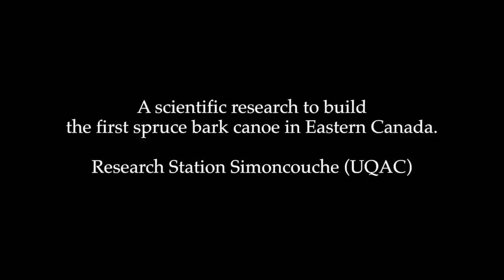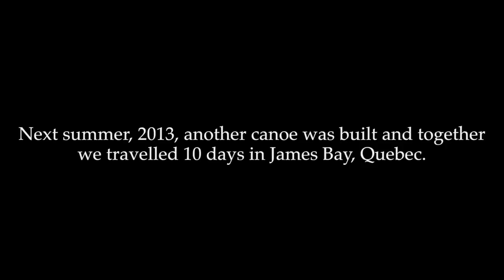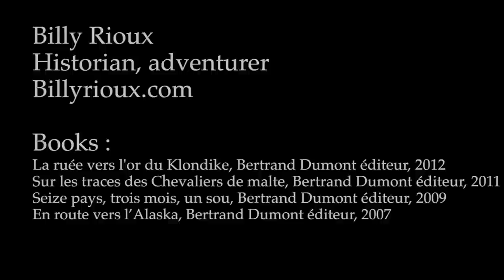LONG VERSION OF HOW TO BUILD A SPRUCE BARK CANOE!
This is a video about the construction of the first spruce bark canoe in Eastern Canada. 2012. Made like the Birch bark canoe.